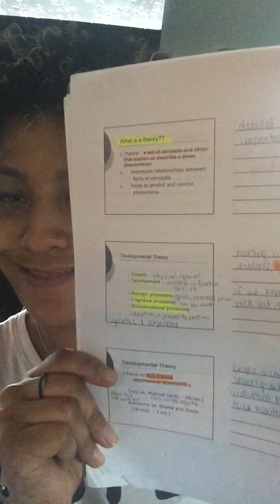Exam 1 info.. study habits, and other info.